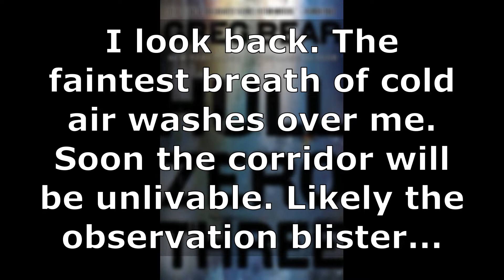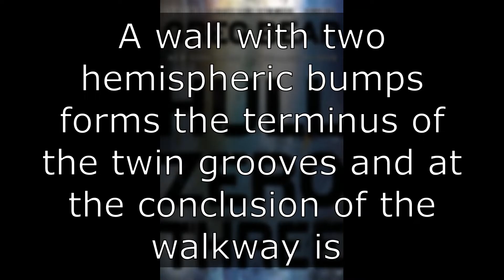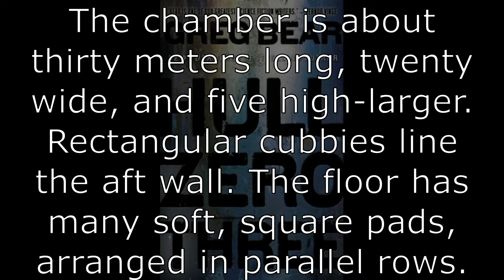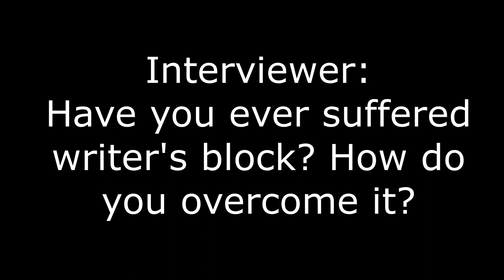Book Review: Hull Zero Three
Hull Zero Three is a dark, hard scifi novel by Greg Bear. The novel has some big ideas and big moral questions set against a survival-horror mood. For writers, I'm going to discuss both setting descriptions and plotting in this video.